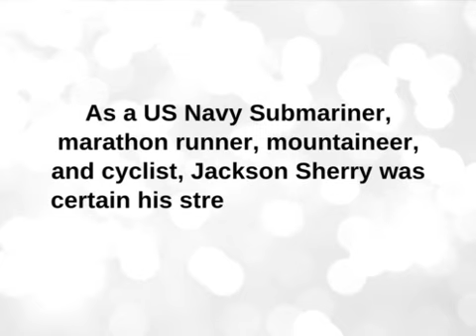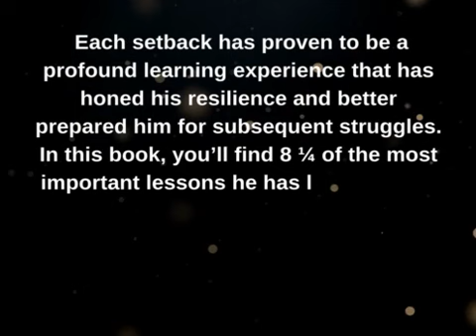"8 ¼ Rules for Resilience" book trailer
"8 ¼ Rules for Resilience: How to Bounce Back in an Unpredictable World"
by Jackson Sheridan Sherry ✍

RESILIENCE IS NOT SOMETHING YOU CAN LEARN FROM A BOOK
Resilience is a skill that you will learn through adversity. Tough moments will test your resolve and ability to bounce back, but you can prepare for these tough moments. That is the purpose of 8 ¼ Rules for Resilience.

As a US Navy Submariner, marathon runner, mountaineer, and cyclist, Jackson Sherry was certain his strength and tenacity were the epitome of resilience. He faced the true test when a near-fatal accident hospitalized him for five months and ultimately left him paralyzed from the collar bones down.

Through trial and error, and sheer perseverance, Jackson rebuilt his life entirely. From taking his first unassisted breath to completing two triathlons using only his arms, Jackson has overcome unimaginable struggles. Each setback has proven to be a profound learning experience that has honed his resilience and better prepared him for subsequent struggles. In this book, you’ll find 8 ¼ of the most important lessons he has learned from a difficult life. They are certain to help you, the reader, prepare for and overcome the adversity that life inevitably has in store for us all.